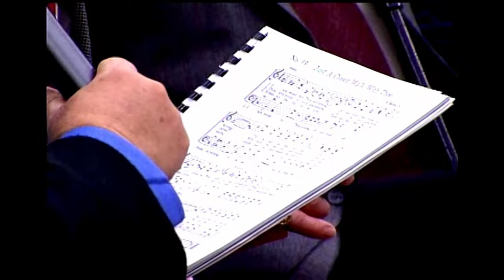Johnny Russell sings "Just a Closer Walk" live on Country's Family Reunion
Country's Family Reunion series